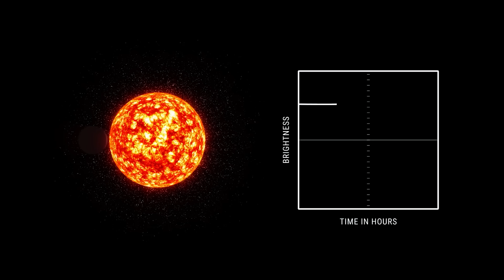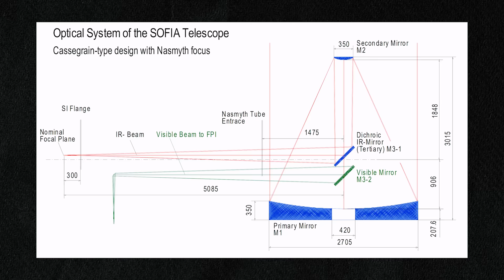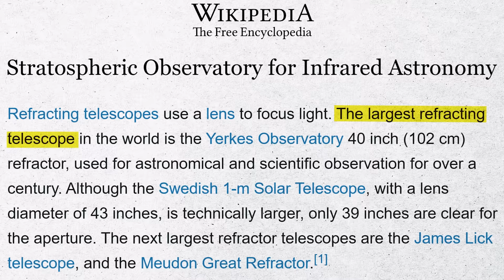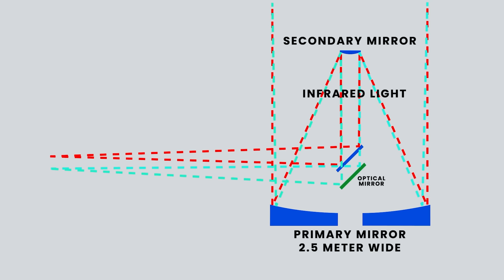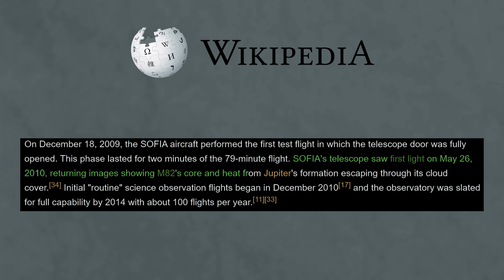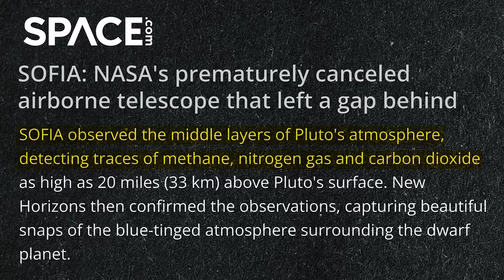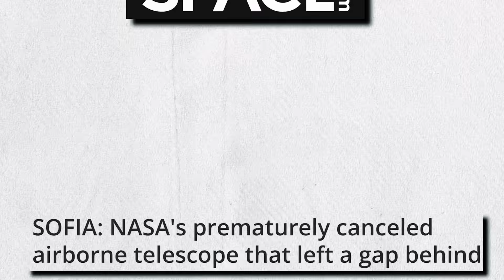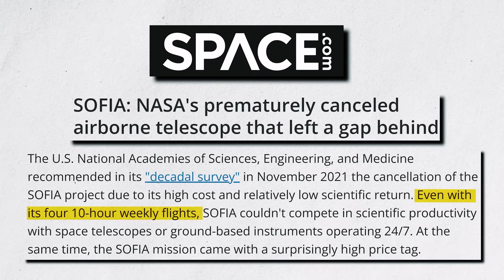This is Not an Aeroplane!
Explore the celestial universe through the lens of high-tech wonders with Antariksh TV. Delve into the realm of the most expensive and groundbreaking telescopes like James Webb, Sofia, and the iconic Hubble. From the heights of NASA's Sofia telescope, soaring 45,000 feet above, to the innovative Cassygrane Nasmyth aerial telescope, witness unparalleled cosmic vistas. Understand why these optical marvels are prized and how they offer unparalleled views of distant planets and stars. Kaushik Bhattacharjee serves as your cosmic guide, unraveling the latest space discoveries.